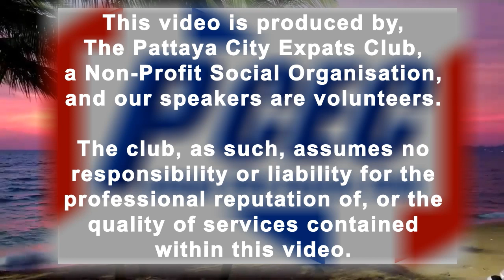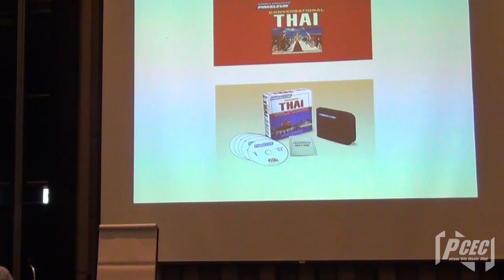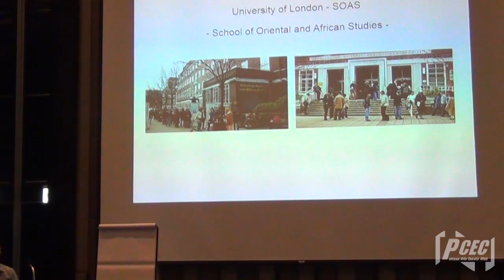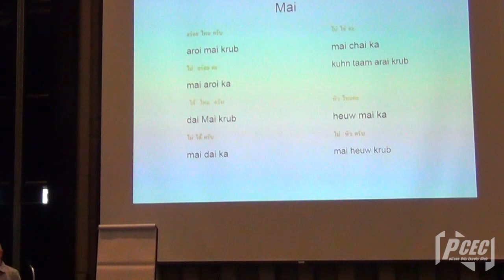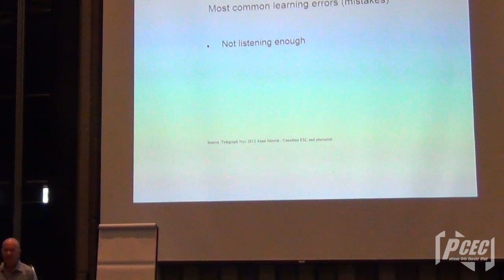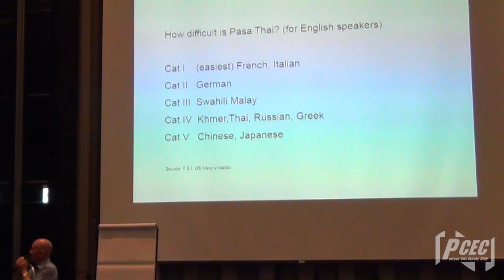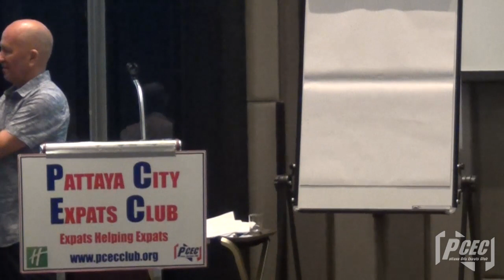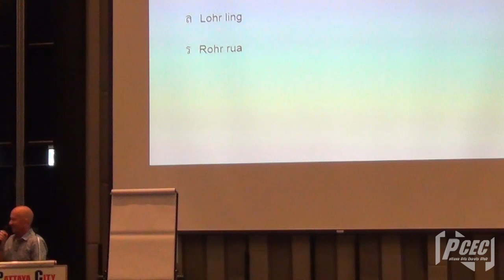PCEC Presentation 2020.02.23 - Tongue Thai'd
Graham Rawlings will present ‘Tongue Thai’d’ – A talk about the “ups” and “downs” of his learning the Thai language.  An informative and entertaining talk on his journey from zero knowledge upwards. What worked and what didn't. It will include evidence-based advice on how to learn Thai, relevant to almost any Expat and his motivation to do it, plus some do's and don'ts and clues as to why Thai people speak English the way they do. He will include a few useful phrases that he has picked up.